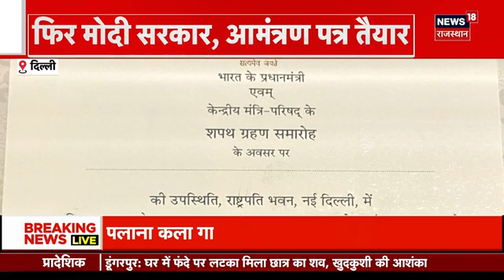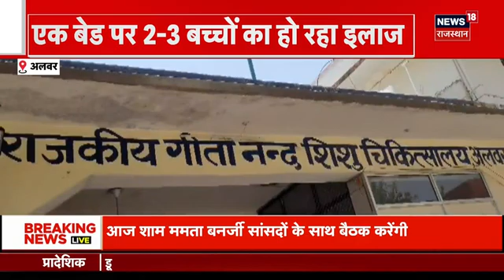NEET Exam Scam 2024 : Ajmer में NSUI का प्रदर्शन, NEET Exam रद्द करने की उठी मांग | Rajasthan News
Rajasthan के Ajmer में आज NSUI का प्रदर्शन देखने को मिला है. NSUI के इन कार्यकर्ताओं ने NEET Exam 2024 को रद्द करने की मांग उठाई है. देखिए क्या है पूरा मामला...